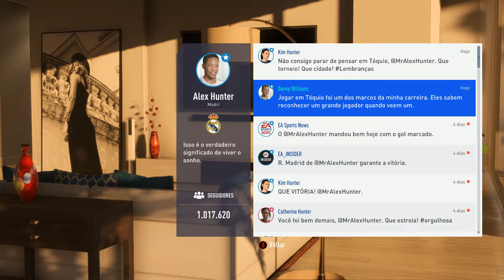EP #4 - ESTREAMOS NO MAIOR CLUBE DO MUNDO - THE JOURNEY RUMO AO ESTRELATO PES 2019 - 1080p60fps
Fala rapaziada, tudo certo? Trago hoje pra vocês o episódio 4 do The Journey - o rumo ao estrelato que nós gostarias, em PES2019.
Hoje vamos mostrar como foi a estreia do Alex Hunter no maior clube do mundo, o Real Madrid.